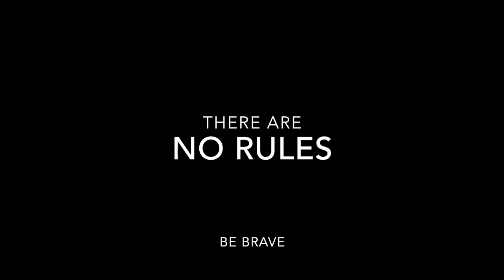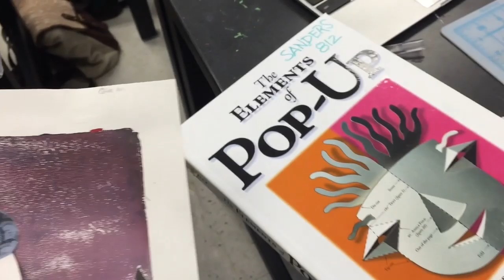Geli print workshop